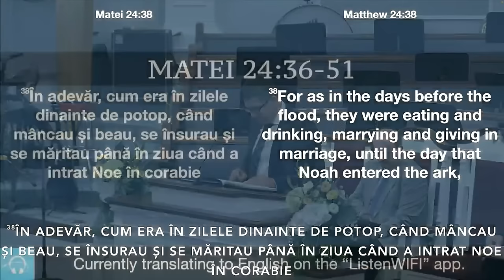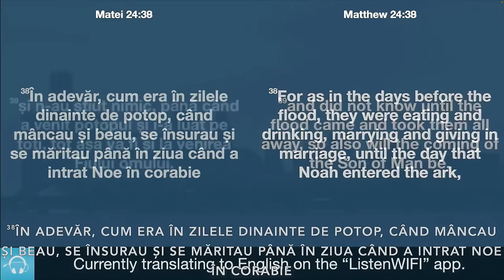Marius Livanu - Ce s-a întâmplat în zilele lui Noe?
First Romanian Pentecostal Church, Detroit - mesaj de încurajare și zidire spirituală, rostit de pastorul Marius Livanu, în data de 25 august 2024. Predici pentru vremuri grele